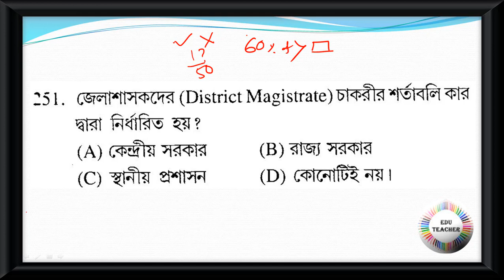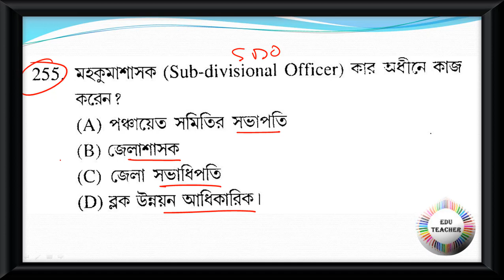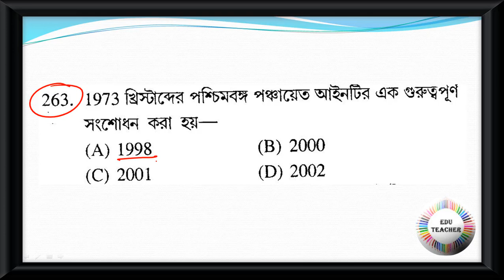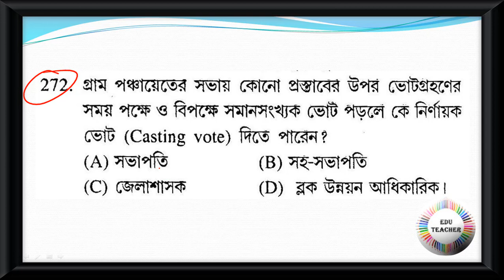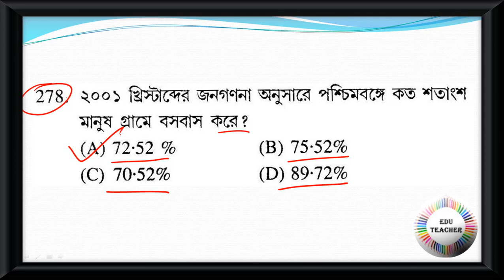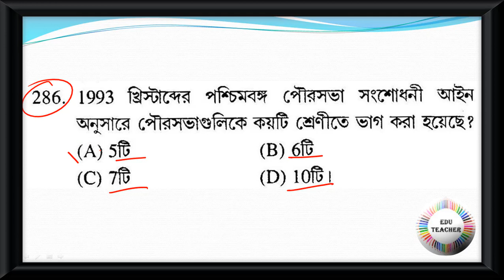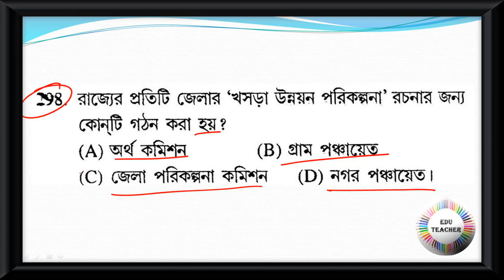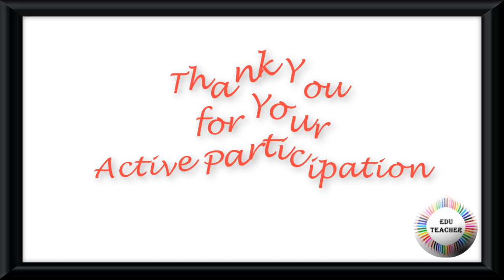Probable TET Practice Set Social Science Polity রাষ্ট্রবিজ্ঞান বিষয়ের প্রশ্নোত্তর PART 6